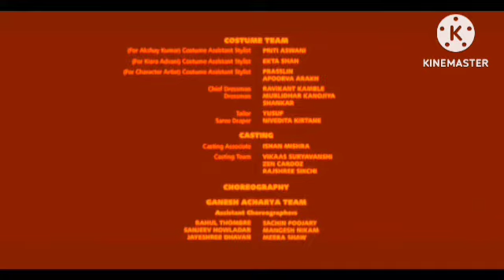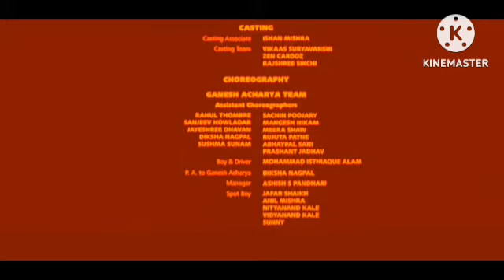Pathaan Review Explained & Facts HD | Shah Rukh Khan | Deepika Padukone | John Abraham